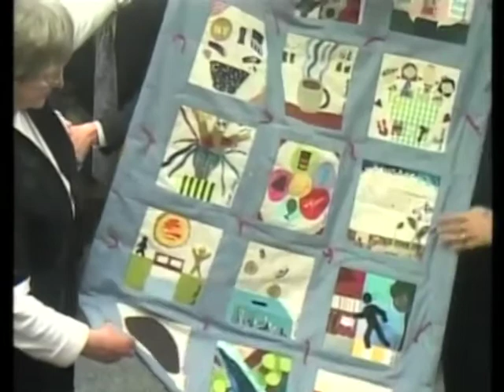Controversial Quilt still hangs one year later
City Council woman Sharon Hodge stands behind comments that made a local student cry... One year later, the proud work of the students of Martinsville still hangs in the city hall.